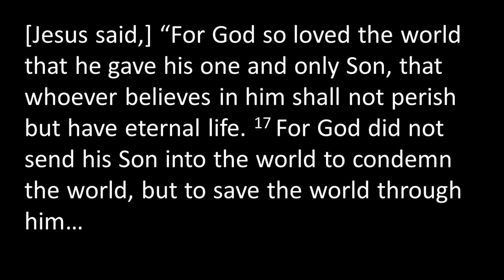Atheist's Toughest Opponent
If there is no God, what are the implications related to those things we intuitively seem to know and understand about ourselves?